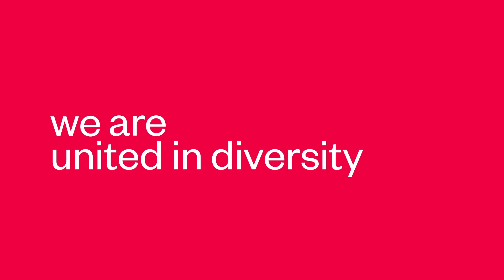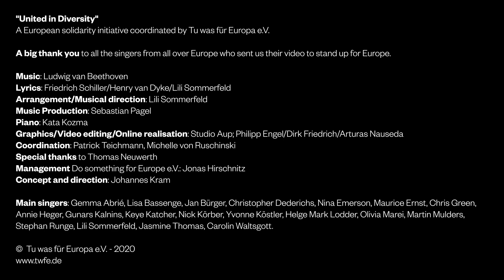All together for European solidarity: 'United in Diversity' / Step 2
Our video for Europe Day 2020.

We don’t need less Europe. We need more Europe! Now is the time to be visible. Now is the time to raise our voices for European solidarity.